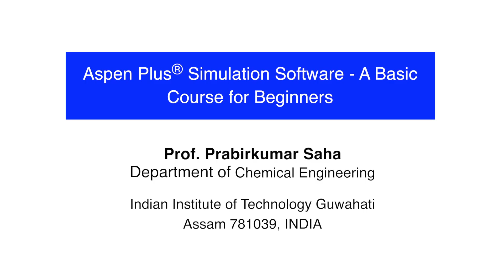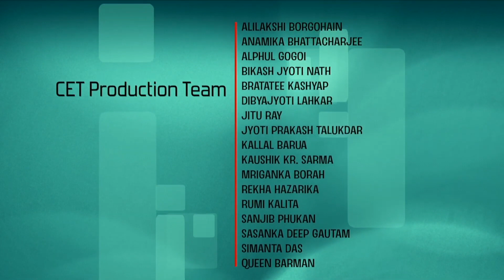Aspen Plus® simulation software - a basic course for beginners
Prof. Prabirkumar Saha